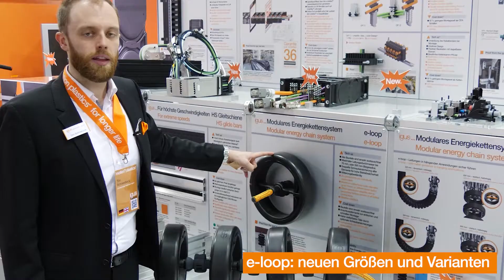Unsere Top Innovationen für die Offshoreindustrie 2020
In diesem Video erklärt Tim Schneebeck, Branchenmanager für die Offshoreindustrie die Top 8 Highlights 2020 im 3-Minuten-Video!

In zahlreichen Offshore-Anwendungen sind sie schon im Einsatz und haben sich bewährt: Energiekettensysteme von igus trotzen den widrigsten Umwelteinflüssen. In Windkraftanlagen, Bohrschiffen oder Ölbohrinseln sorgen sie für eine zuverlässige Energieführung. Ob in hochdynamischen Pipe-Handling-Anwendungen oder auch zur Energieführung am Cantilever bieten igus e-ketten eine sichere, leichte und wartungsfreie Lösung. Durch unser Engineering Team und dank DNV/GL- und NEK- zertifizierten chainflex Leitungen werden auch anschlussfertige Komplettsysteme angeboten, speziell zugeschnitten auf die Anforderungen der Branche. Weltweit vertrauen uns deshalb die größten Firmen der Öl-, Gas- und Offshore-Industrie.

Technik verbessern, Kosten senken: Diesem Ziel folgen neue e-ketten-Typen, neue Leitungen, neue isense Mess- und Überwachungs-Systeme, speziell auf die Bedürfnisse der Offshore-, Öl- und Gas-Industrie abgestimmt.

Weitere Infos zu diesen und weiteren Produktneuheiten gibt's auf unserem 400 m2 großen Messestand. Den können Sie entweder virtuell auf eigene Faust besichtigen – oder gemeinsam mit unserem Branchen-Experten. Vereinbaren Sie jetzt einen Termin für einen geführten virtuellen Rundgang mit individueller Beratung:

Get in touch:
Tim Schneebeck